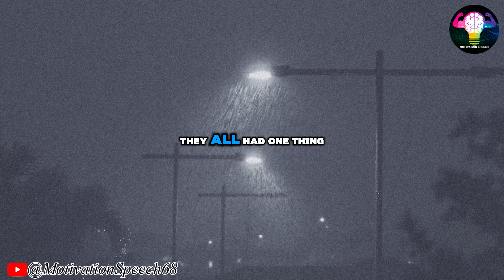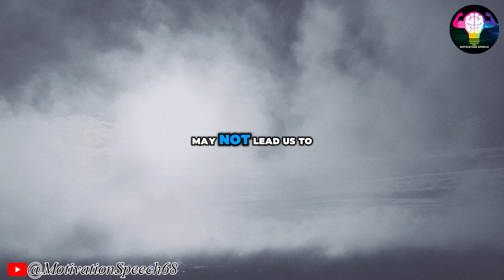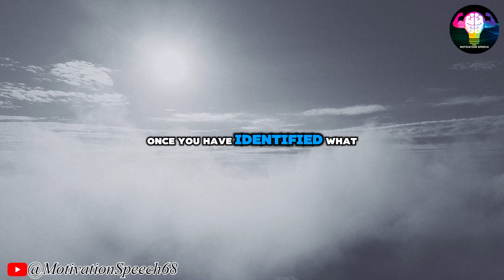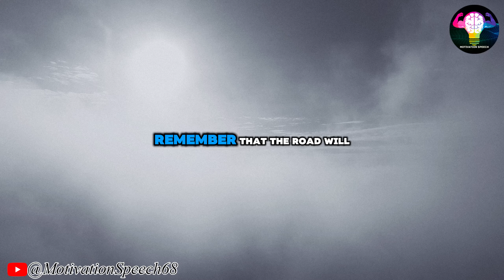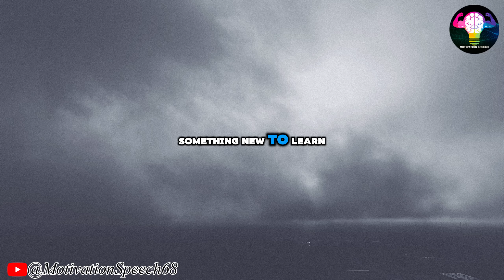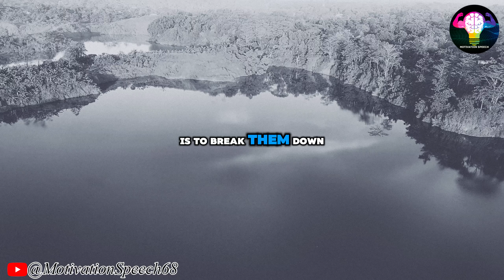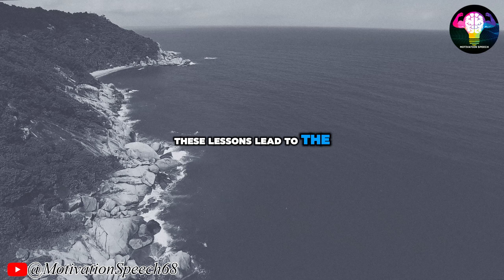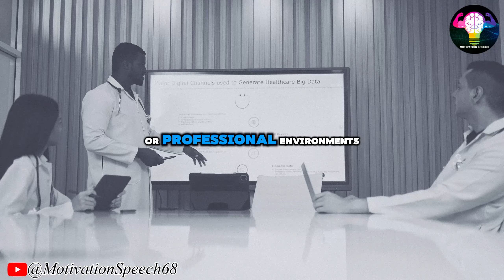The Power of Hard Work | Jim Rohn Skill Development | Jim Rohn Motivation Speech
💥Video: The Power of Hard Work | Jim Rohn Skill Development | Jim Rohn Motivation Speech

👀 We update best lectures of Jim Rohn on telegram:
 Search:
jim rohn get serious#jimrohn